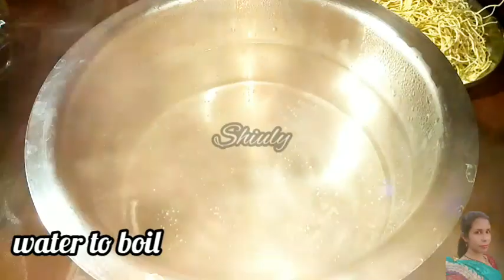Chicken Chowmein Recipe in বাংলা | Shiuly Gaikwad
shiuly_and_her_kitchen